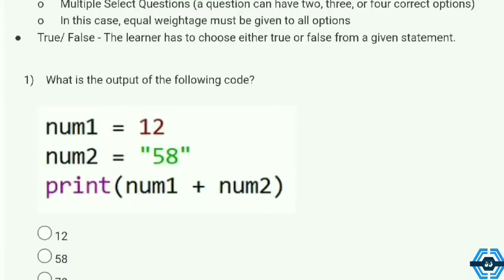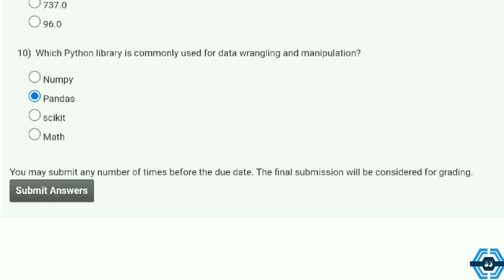Python For Data Science Assignment Solution | Week 1 | NPTEL | SWAYAM 2022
This video is for providing Python For Data Science

This video is made in topic of Python For Data Science